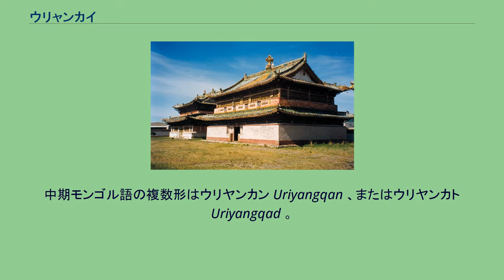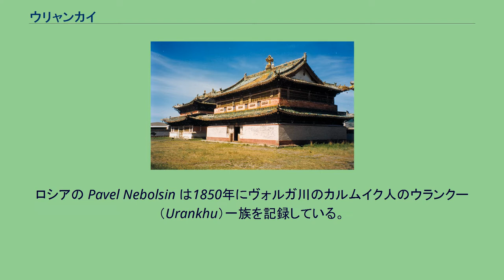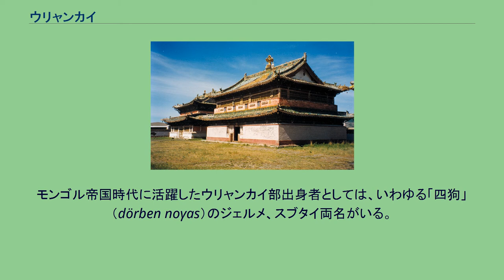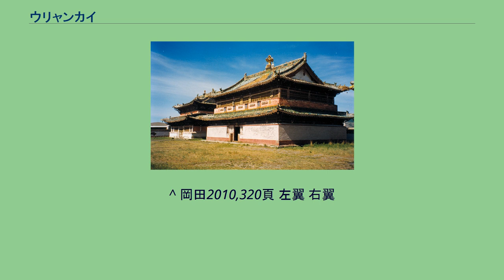ウリャンカイ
ドルルギン・モンゴル
ウリャンカイないしウリヤンカイ（モンゴル語: Урианхай、Uryangqai, Uriyangqai）はモンゴル高原北部周辺にいた民族集団のひとつ。
近世・現代モンゴル語ではウリヤンハイ Урианхай Uriankhai となる。
中期モンゴル語の複数形はウリヤンカン Uriyangqan 、またはウリヤンカト Uriyangqad 。
漢文資料では、『遼史』に嗢娘罕、『元史』『元朝秘史』に兀良哈・兀良孩として表れ、明清代には兀良罕・烏梁海などと書かれた。
『集史』には اوريانكقت Ūriyānkqat と書かれる。
ウリャンカイは元来、興安嶺周辺などの中国東北部の北部からシベリア南部一帯の森林地帯に住んでいた狩猟民の凡称であったと考えられる。
ツングース語で「トナカイ（oro）を飼育する民」を意味するoroči, oročin, orongqai などの呼称がモンゴル語風に訛ったものとも推測されている（近縁の呼称を持つものとしてはオロチョン族などが考えられる）。
名称が示す民族の範囲は、はっきりとした境目がなく曖昧である。
『元朝秘史』によると、モンゴル族の始祖のひとりであるアラン・コアの時代からコリ・トマトなどモンゴルに隣接する部族としてウリャンカイの名が数回出てくる。
また、歴史的にトゥバ人 Tuva〜Tuba›Tuma およびトゥバ共和国の事をタンヌ・ウリャンハイ（漢字表記：唐努烏梁海）と呼んできた。
モンゴル内のトゥバ人はモンチューゴ・ウリャンカイと呼ばれる（トゥバ語でMonchakという）。
またモンゴル内（バヤン・ウルギー県およびホブド県）にいる別のウリャンカイの集団はアルタイ・イイン・ウリャンカイ（アルタイ・ウリャンハイ）と呼ばれる。
これらは明らかにオイラトを指している。
また、サハの旧称の一つはウランカイであった。
ロシアの Pavel Nebolsin は1850年にヴォルガ川のカルムイク人のウランクー（Urankhu）一族を記録している。
『集史』ウリヤンカト部族誌では、ウリャンカイを北方の森林地帯に住む「狩猟民ウリャンカイ族」と、モンゴル化され草原地域に進出した「遊牧民ウリャンカイ族」とに二分して説明している。
ウリヤンカト部族誌では、もともと「狩猟民ウリャンカイ族」はヒツジもウシもヤクの類いも知らず放牧地も（フェルトの）天幕の住居も知らず、皮製の覆いで生活していたが、たまたま自分達の居住地に迷い来んだヒツジを発見し、やがてそのヒツジやウシの生育場所を探すうちに森林地帯から草原に進出したという、「遊牧民ウリャンカイ族」の起源説話を伝えている。
『集史』では、森林地帯に居住し続けている前者の「狩猟民ウリャンカイ族」を、「森のウリヤンカト」（ اوريانكقت بيشه Ūriyānkqat-i bīsha）と呼んでいる。
また、この「森のウリヤンカト」はコリ・トマトやキルギスなどとも境を接していたという。
モンゴル帝国時代に活躍したウリャンカイ部出身者としては、いわゆる「四狗」（dörben noγas）のジェルメ、スブタイ両名がいる。
上述の「狩猟民ウリャンカイ族」と「遊牧民ウリャンカイ族」の2種類はほぼ現在でも当て嵌まり、前者はソヨン Soyon とも称される「モンゴル・ウリャンカイ」「アルタイ・ウリャンカイ」に、後者は「タンヌ・ウリャンカイ」、トゥバ人らの生活形態に相当する。
1368年大都の陥落より清朝の成立に至るまでの時代、「ウリャンカイ」と名のる複数の集団が存在していた。
ウリャンカイ・トゥメン 『集史』によるとチンギス・ハーンとその子孫たちが葬られたヘンティー山脈の禁地を守護する者は、ウリャンカイ部のウダチ（エグデチ）と呼ばれるアミールであったという。
この役目は代々受け継がれ、北元時代には「主（チンギス・ハーン）の黄金の柩を守った、また大きな運命のある国人」としてウリャンカイ（ウリヤンハイ）・トゥメンを構成した。
北元時代の「トゥメン」は元の北遷、オイラト帝国の統一と瓦解といった混乱を経て新しく形成されたもので前時代の部族との関係が不明瞭なことが多いが、少なくともウリャンカイ・トゥメンは前代のウリャンカイ部と直接の関係があると見られる。
エセン・タイシが全モンゴリアを統一した頃にはウリャンカイ部の頭目にチャブダン（沙不丹）という者がいて、娘のアルタガルジンをタイスン・ハーン（トクトア・ブハ）の妃としていた。
しかしタイ...